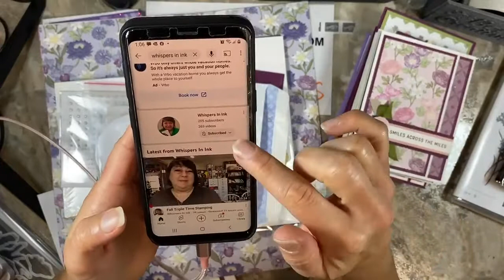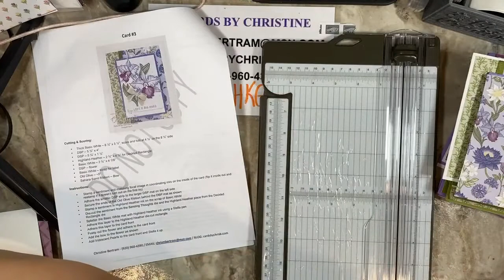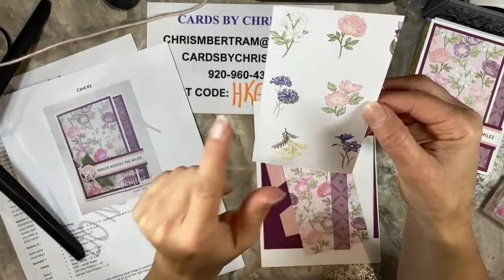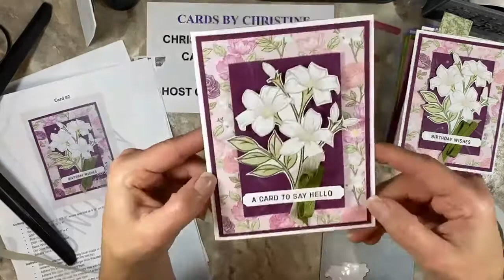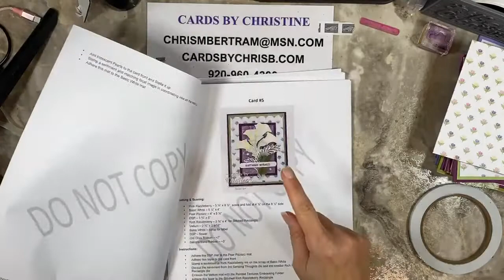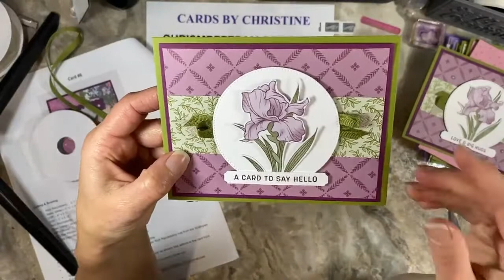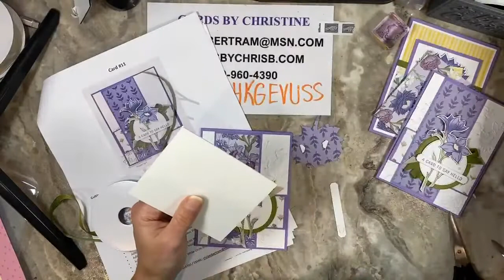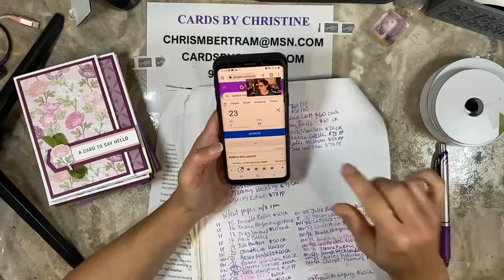Wonderful World Card Class with Cards by Christine